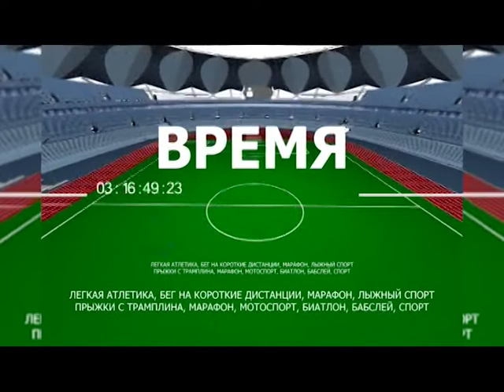Время спорта - 86. Эфир 3 июля 2018г.